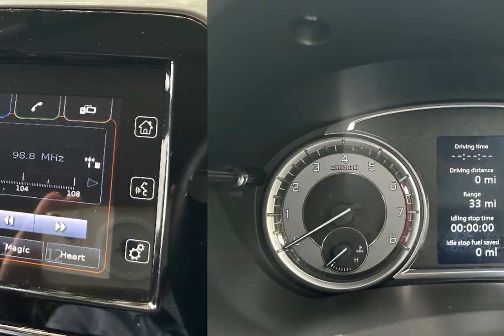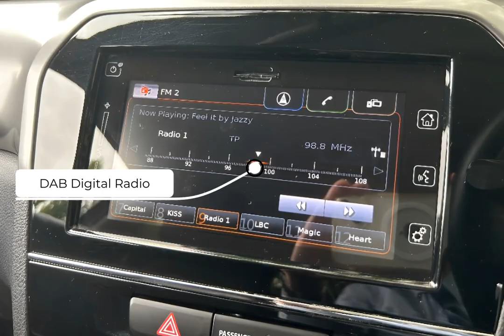Suzuki Vitara Sz T 2019-SLM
Check out this Suzuki Vitara Sz T 2019 with 50977 miles, Manual transmission in . Let us give you a quick overview of the specification: 12V Accessory Socket x2, 2 x Front Cup Holders, 2 x Front Door and 2 x Rear Door Bottle Holders, 3-Spoke Leather Covered Steering Wheel, ABS with EBD and Brake Assist Function, Automatic Air Conditioning, Black Wheel Arch and Lower Side Trims, Bluetooth Connectivity, Child Seat Tether Anchorages x 3, Childproof Rear Door Locks, Chrome Lower Front Bumper Trim, Cruise Control with Speed Limiter, Curtain Airbags, DAB Digital Radio, Daytime Running Lights-LED, Deadlocks, Driver Knee Airbag, Driver and Front Passenger Airbags, Driver and Front Passenger Seat Height Adjuster, ESP-Electronic Stability Program, Electric Front and Rear Windows, Electrically Adjustable and Heated Door Mirrors, Emergency Flat Tyre Repair Kit, Freewheeling Key Cylinders, Front 3-Point ELR Seatbelts with Pretensioner-Force Limiter and Height Adjuster, Front Centre Armrest, Front Fog Lights, Front Footwell and Centre Lower Console Box Lights, Front Grille-Chrome, Front Map Light. At SLM, we are redefining the dealer experience. Purchasing, selling and servicing your car, tailored to you & easier than ever.